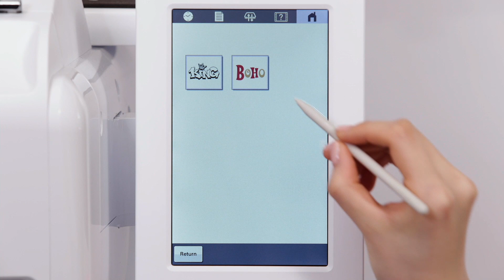PR1 - Broderie 01 - Sélection et modification des motifs de broderie